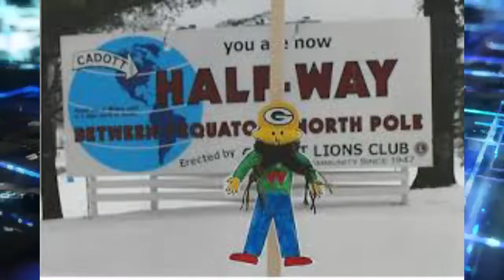2nd Grade Flat Stanley Project At Walt Disney Elementary School 2-6-20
This video will guide you through all you need to know to complete the 2nd Grade Flat Stanley Project at Walt Disney Elementary. Hope you find it useful!